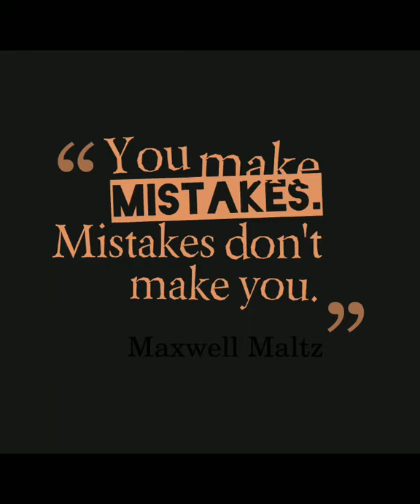Making Mistakes in Life is Okay | Fahad Ghazi | Quote Simplified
Watch this if you have made mistakes in your life. Nobody is perfect, all we need is a little motivation and support.

Speaker - Fahad Ghazi
Quote Simplified
By FRIO

Making the world a better place by spreading the light of positivity, inspiration and hope.

Three main contributors to this channel and we call ourselves as FRIO
FRIO = Faizan Khan + Farhan Shaikh + Fahad Ghazi